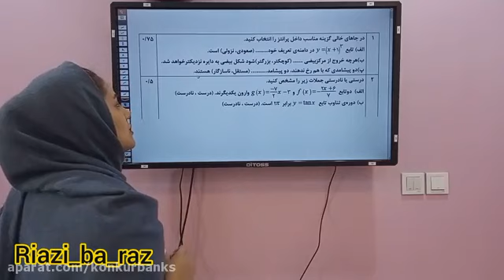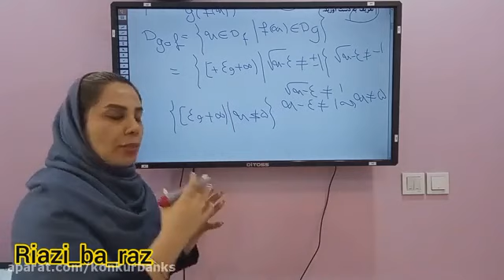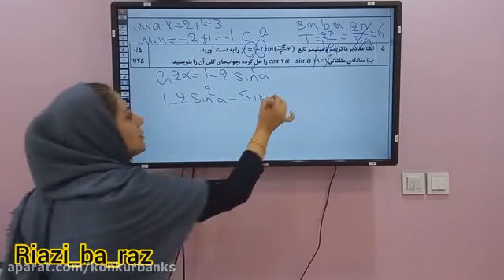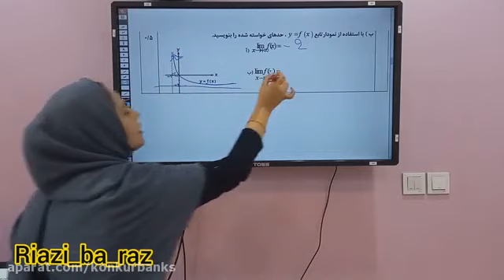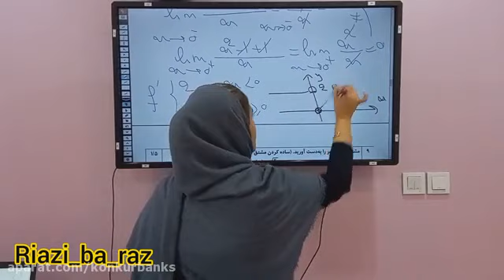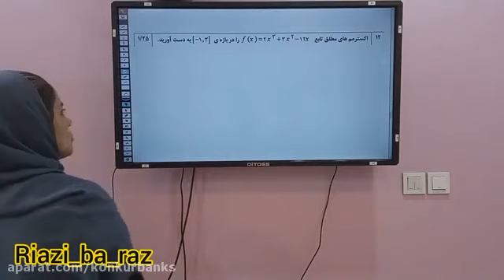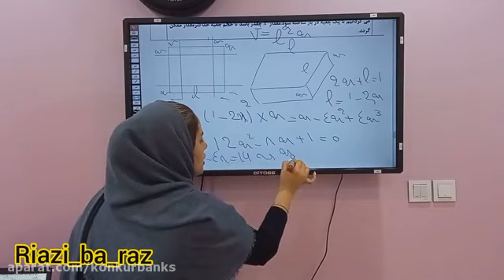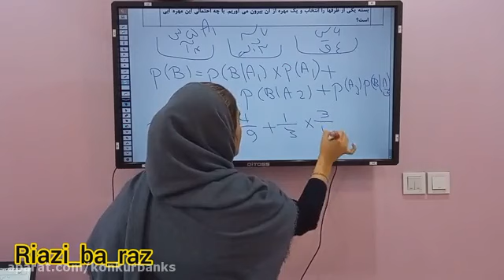With lecturer Mohammad Moradi Joining in useful Chemistry class